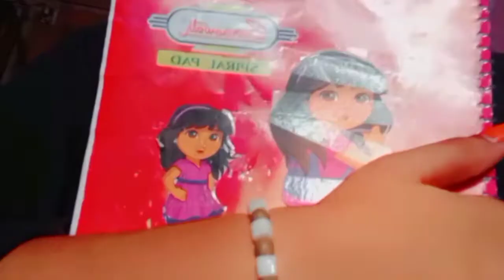school life Video